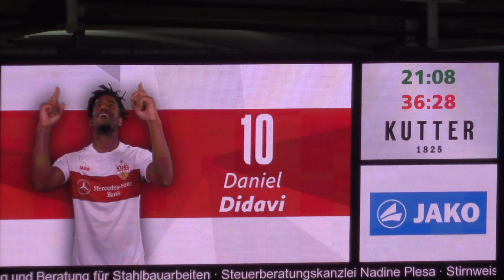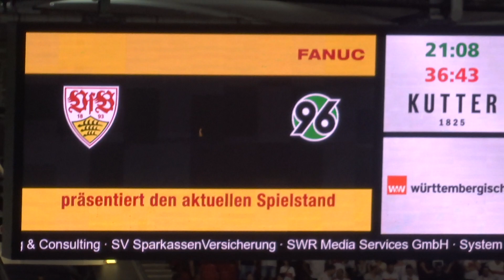VfB vs. Hannover 96 - 36.': TOR Didavi = 2:0 (2019 live @ Mercedes-Benz Arena - Stuttgart)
26. Juli 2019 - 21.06 Uhr (36. Minute):
Freistoß für den VfB. Daniel Didavi (VfB) legt sich den Ball vor der Mauer zurecht.

Mit Links zirkelt er das Leder über die Mauer ins rechte Eck.

Ex-Stuttgarter Ron-Robert Zieler noch dran, lenkt sich die Kugel in den Kasten.

TOR, TOR, TOR ... das 2:0 für den VfB

Viel Spaß beim Anschauen, Kommentieren, Verlinken und "Liken".